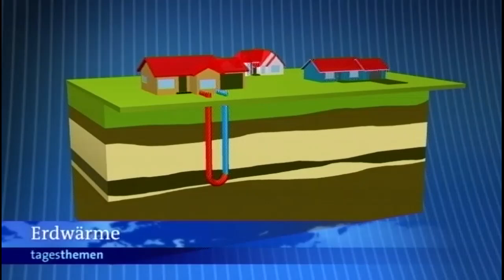Tiefenbohrung im Taunus gescheitert, Nigerias schmutziges Ölgeschäft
Zwei Energiequellen - Konzepte ...
Eine Tiefenbohrung im Taunus förderte nicht das erwartete Warmwasser zu Tage sondern bohrte eine artesische Wasserader an, die mit Überdruck den Zweck der Bohrung scheitern ließ.

In Nigeria versickern die sprudelnden Gewinne aus einer der größten Öllagerstätten Afrikas in die Taschen  korrupter Politiker. Das benötigte Trinkwasser wird vielerorts auch durch Ölverschmutzung ungenießbar

Auszug aus Tagesschau
Kein Fortschritt bei der Klimaschutz-Förderung oder Finanzmarktsteuer